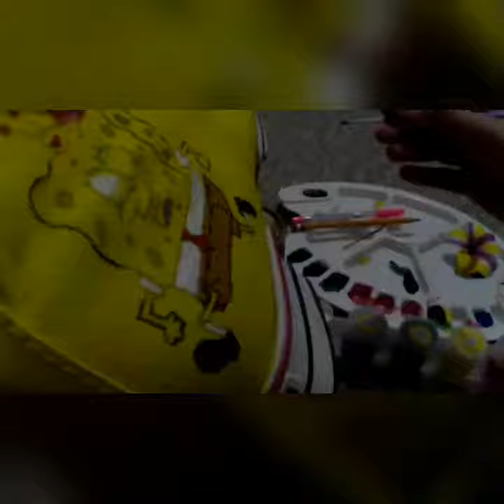Painting white shoes to yellow and designed with spongebob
My very first painted shoes that's been done for less than a week. And due to lack of money to buy new shoes and loves to do art so I decided to paint my white shoes instead into something yellow and spongee